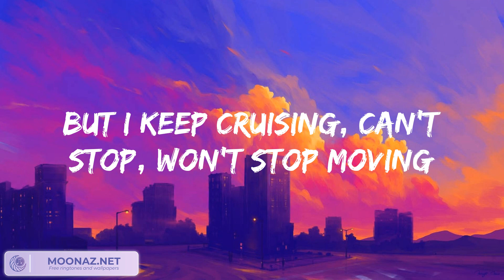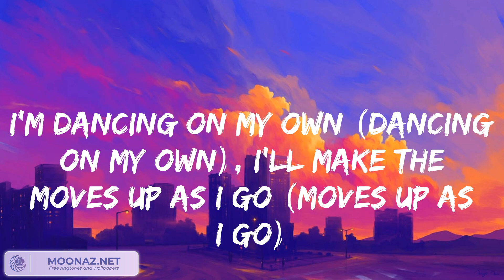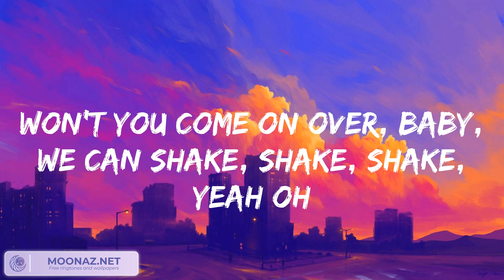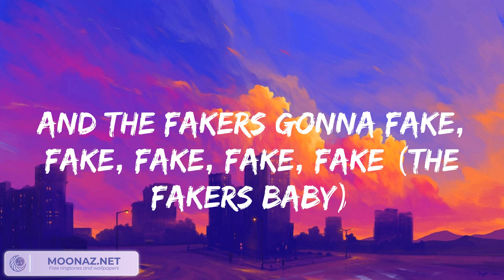Taylor Swift playlist - Shake It Off, Cruel Summer, Style, Blank Space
Taylor Swift - Shake It Off, Taylor Swift - Cruel Summer...Mix Lyrics is a playlist of most trending songs now!